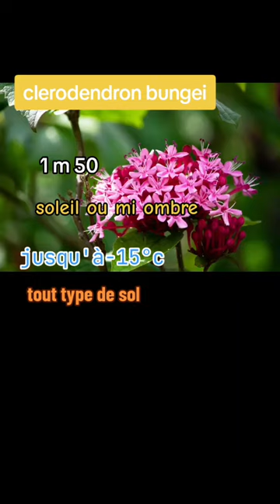tu veux des arbustes à floraison en octobre et odorant ? conseil jardin 🍃